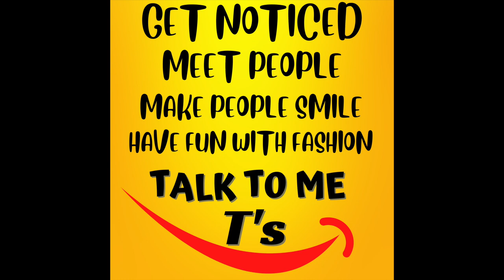High 5 Reactions MPEG DESKTOP